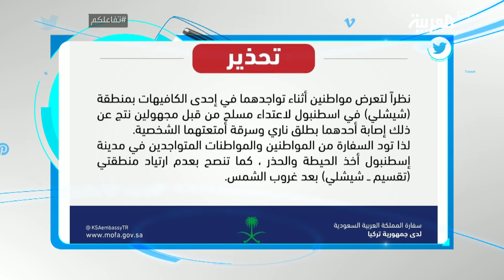تفاعلكم | اسطنبول.. اعتداء على أردنية وإطلاق نار على سعوديين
من جديد أو علشان نكون أكثر دقة للمرة السادسة تقوم السفارة السعودية في تركيا بتحذير رعاياها عبر حسابها على تويتر..السفارة في تغريدتها الجديدة كشفت عن سبب التحذير وهو تعرض سعودييين أثناء تواجدهما في إحدى الكافيهات بمنطقة شيشليفي إسطنبول لاعتداء مسلح من قبل مجهولين نتج عن ذلك إصابة أحدهما بطلق ناري وسرقة أمتعتهما الشخصية. وانهت تغريدتها بنصح مواطنيها بعدم ارتياد منطقتي تقسيم وشيشلي بعد غروب الشمس خاصة.